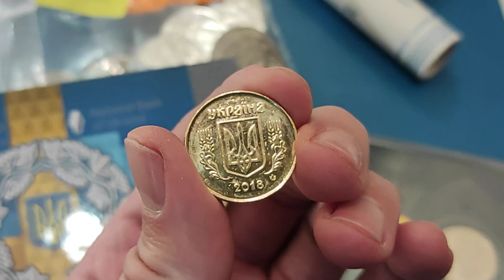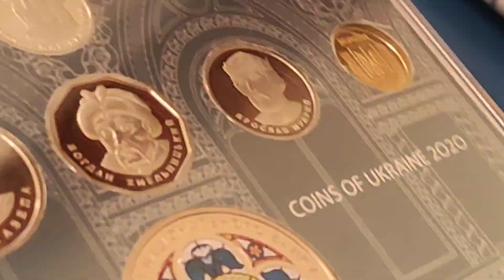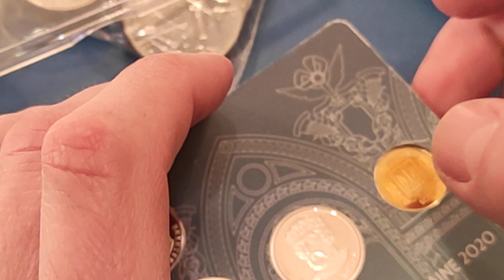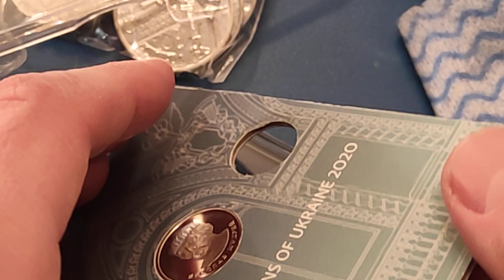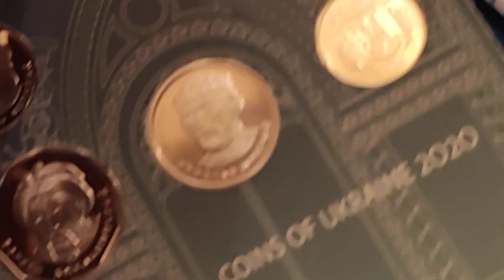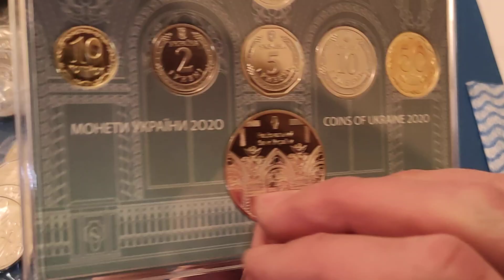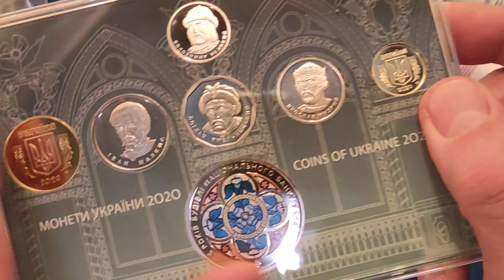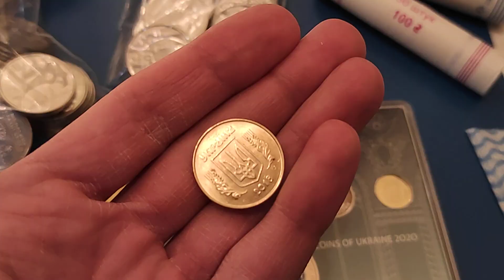Чистка монет из годового набора 🔥💣 монеты Украины 2019 2020 2021 2018 цена инвестиции 2022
Листы на 6 ячеек 25 рублей в блистерах или медали

Альбомы камер листы